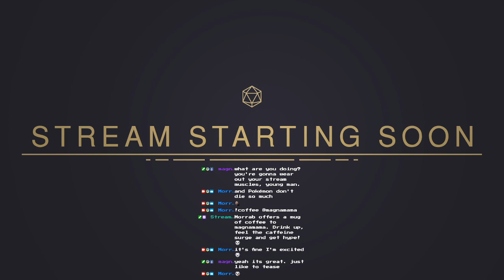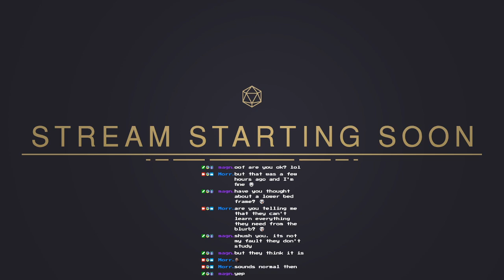Morrab Catches Pokémon: FireRed Nuzlocke Challenge (Part 22)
a quick bump and grind